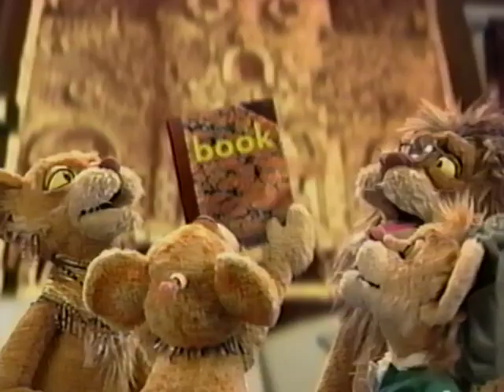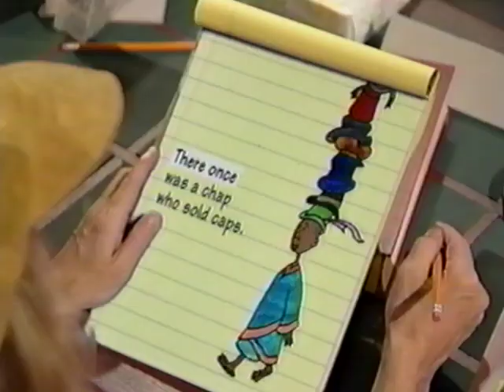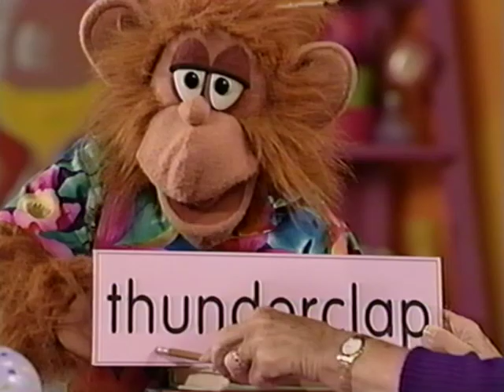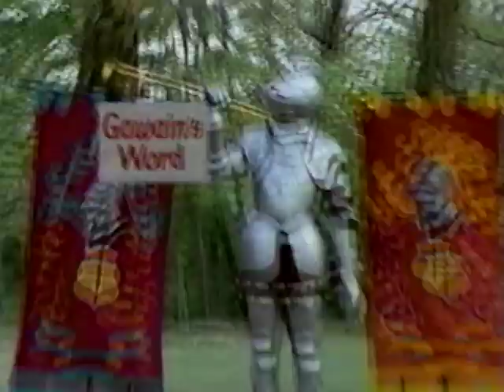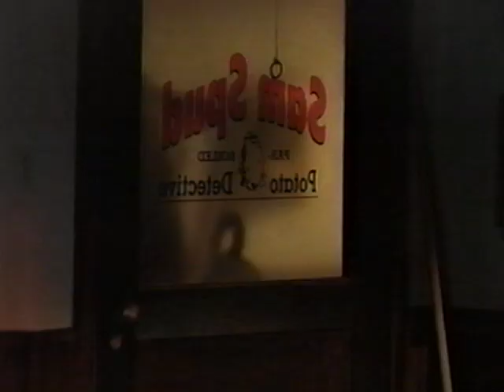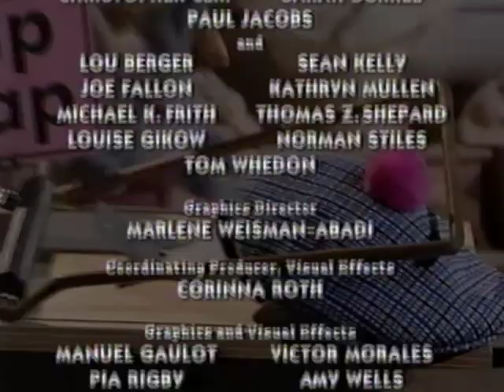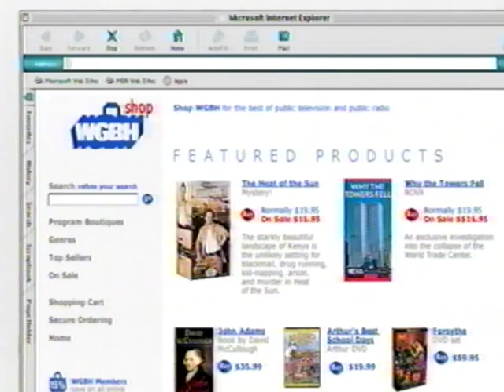Between The Lions: The Chap With Caps (2003 VHS)